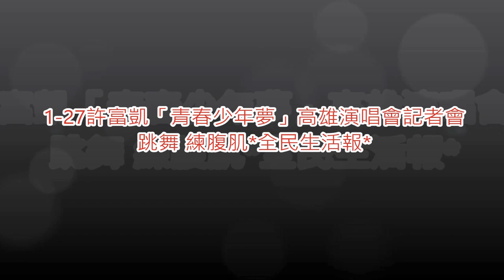1-27許富凱「青春少年夢」高雄演唱會記者會 跳舞 練腹肌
1-27許富凱「青春少年夢」高雄演唱會記者會
跳舞 練腹肌